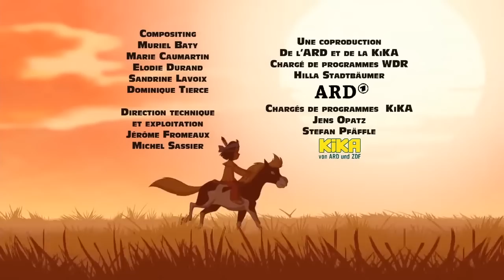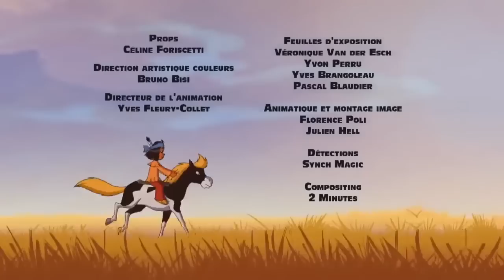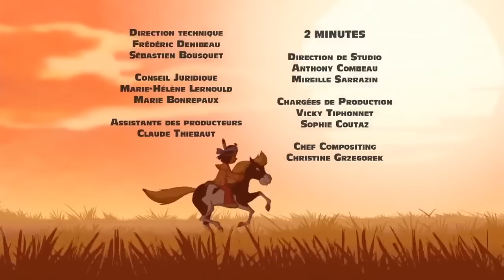YAKARI | La meute de loups🐺 dessin animé | HD